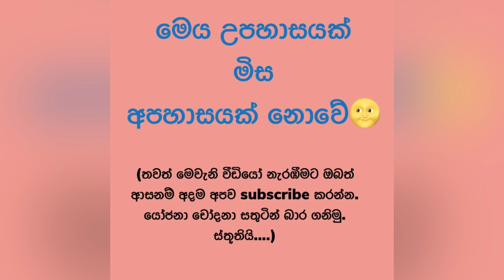Srilankan Sukarr Boys eating show 1 - සුකර් බෝයිස්.